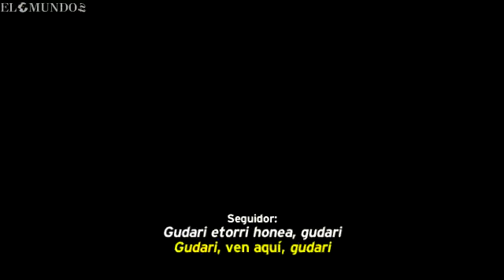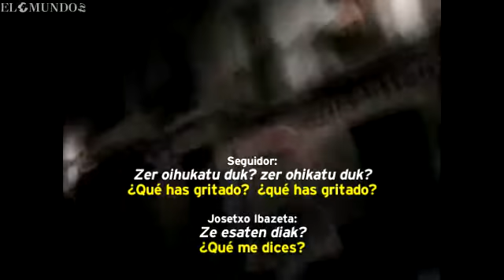Gudari, etorri honea, gudari! — ¡Soldado, ven aquí, soldado! :-D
Gudari, etorri honea, gudari! - Soldado, ven aquí, soldado! jajaja